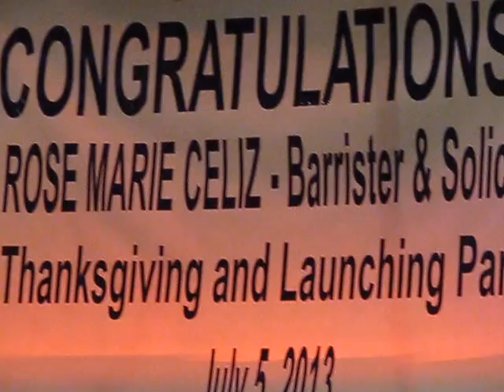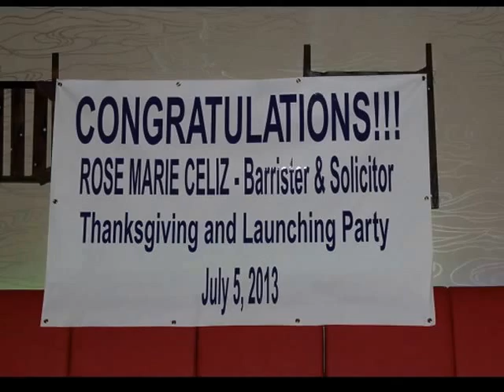Rose Marie Celiz: A Family and Individual Milestone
On Friday, July 5, 2013, Rose Marie Celiz, husband Robert and their children hosted a dinner at Toronto's Dragon Pearl restaurant as a thanksgiving and celebration of a milestone - her passing the Bar and the launching of her new law offices in Toronto and Mississauga. The Celiz family shared their happiness with close friends and other guests. "I hope," she says, "that this will be the beginning of a good and flourishing relationship". Rose Marie Celiz specializes in immigration, small claims, real estate, family matters and wills and powers of attorney.